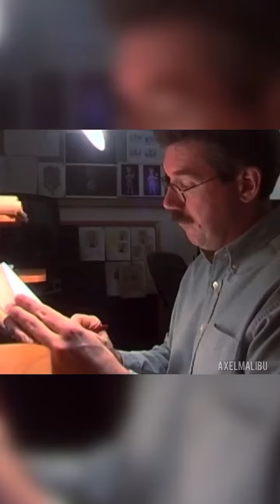Ariel Live Action Model reference for Animators (The Little Mermaid, 1989)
** Repost from Instagram **

Yes, Ariel’s faces change from scene to scene, but the crew were in a time crunch since they put all their eggs into ‘The Little Mermaid’ as Disney’s comeback.
Even though some of us are quite observant when it comes to the animation, these movies are so magical that it’s easy to ignore!
Which Ariel face to you prefer?